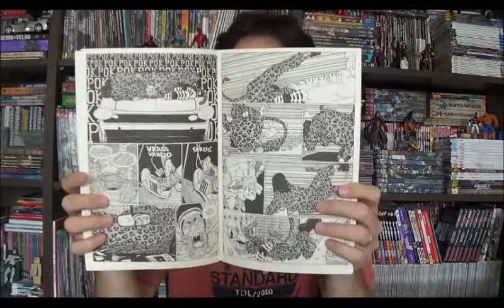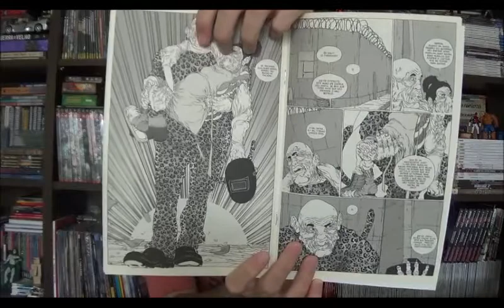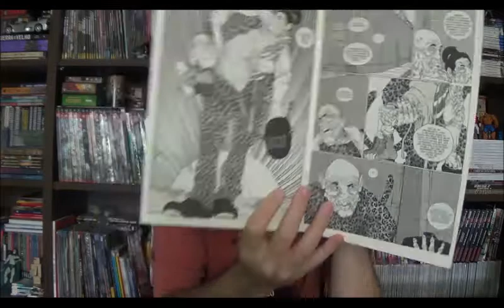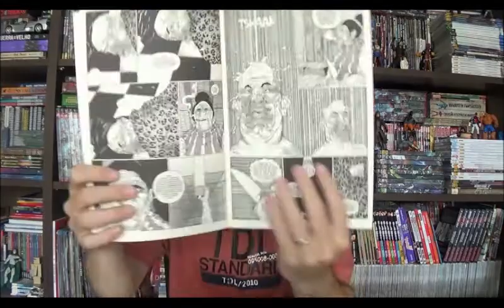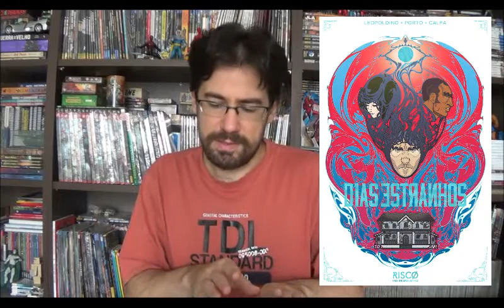Chapéu do Presto Especial CCXP - lançamentos independentes de Quadrinhos Nacionais - parte 2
Bem-vindos a mais um Chapéu do Presto especial, dessa vez, na iminência da Comic Con Experience, vou listar mais algumas revistas, a diferença é que só li a versão digital, pois as revistas impressas serão lançadas no evento. Confira

00:01:15 Eudaimonia de Luciano Salles (mesa E 44)

00:04:48 Dias Estranhos por Marcus Leopoldino, arte de Diego Porto e cores de Gabriel Calfa (mesa G 34)

00:08:37 Salto de Raphael Pinheiro (mesa G31)